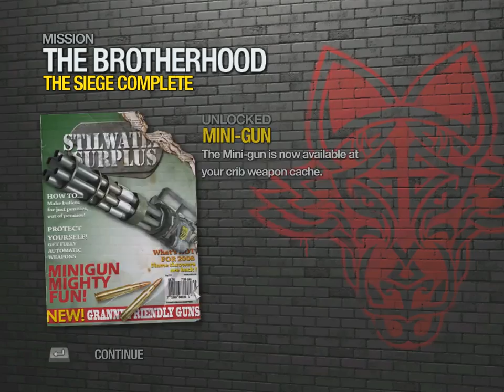Saints Row 2 Again Part 35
OK that Maero boss fight was wayy easier than i remember